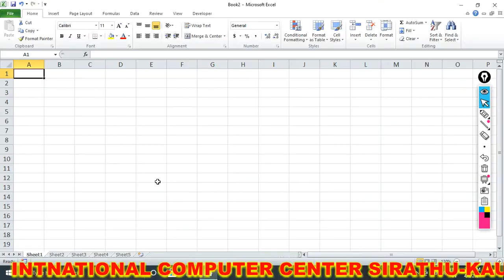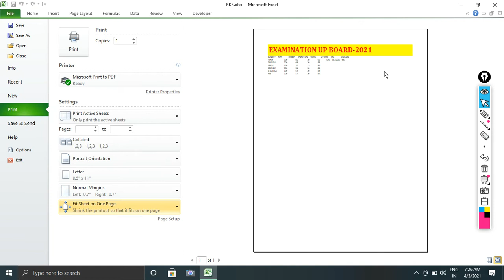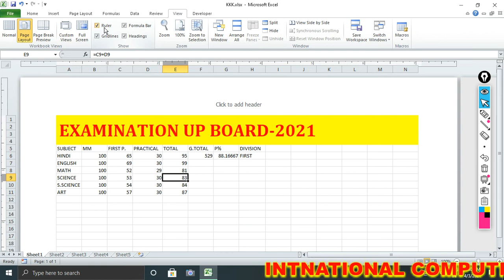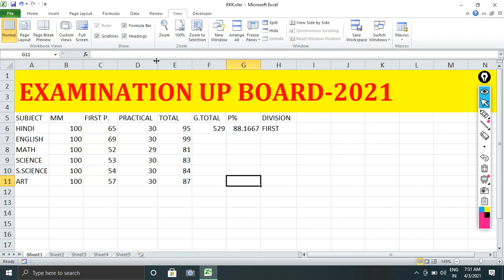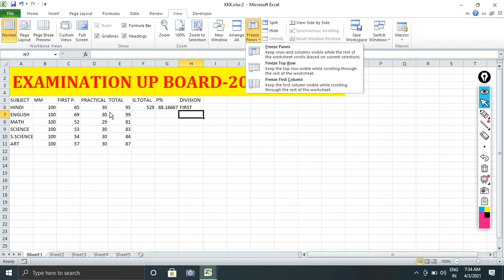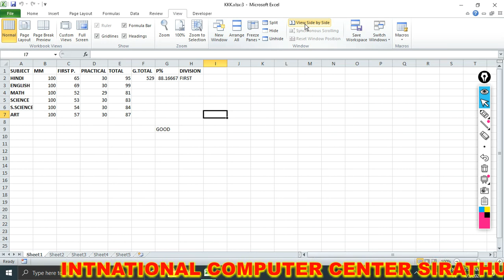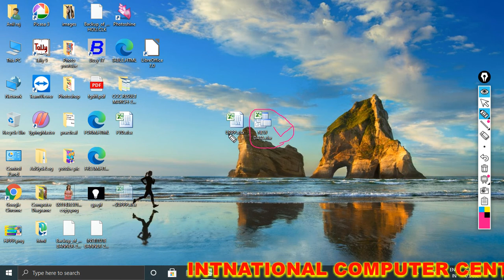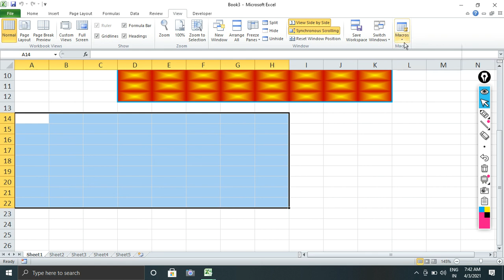M1 R5 View Menu-EXCEL in Hindi Tutorial